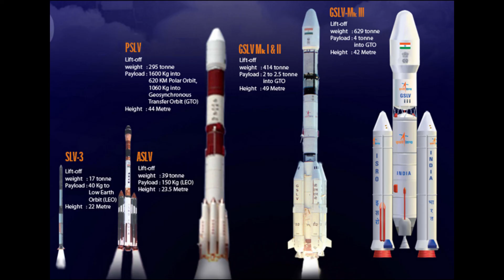NASA and ISRO join hands, creating the world's most expensive 'semantic imaging satellite'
India's space agency IS-ROw and USA's Jet Propulsion Laboratory of the NASA are jointly working on the development of a 'Dual Frequency (L&S band) Synthetic Aperture Radar Imaging Satellite' which will be useful for variety of applications including natural resources mapping and monitoring. The joint mission is expected to bring result by 2021.